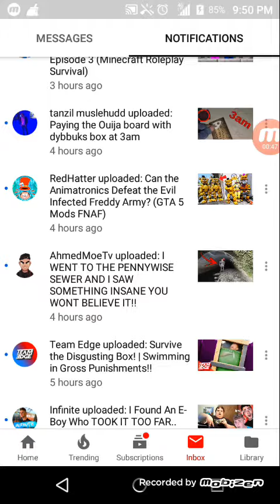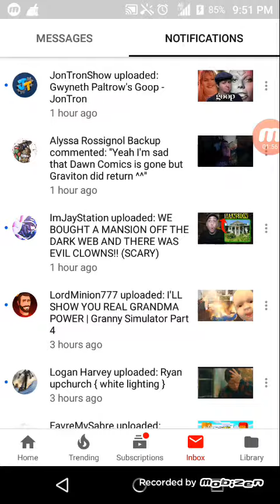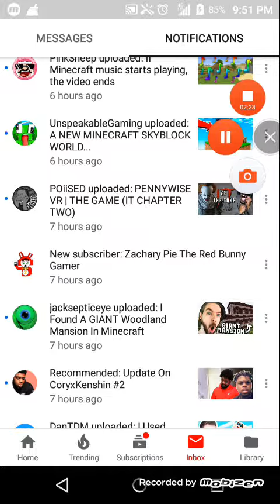Quick shout outs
Anime and mk fan girls channel